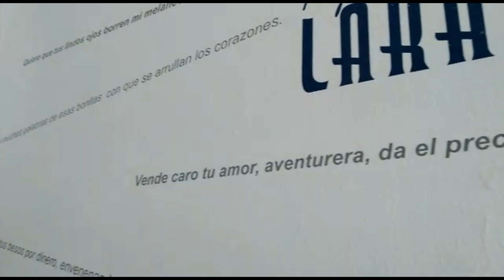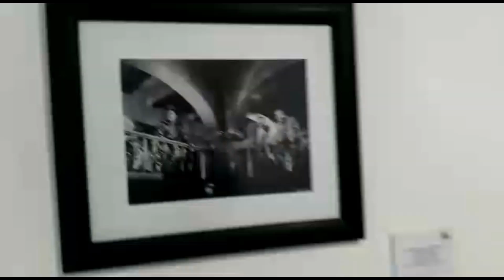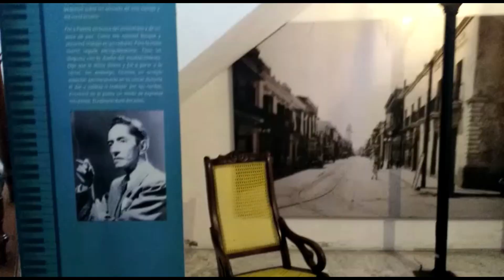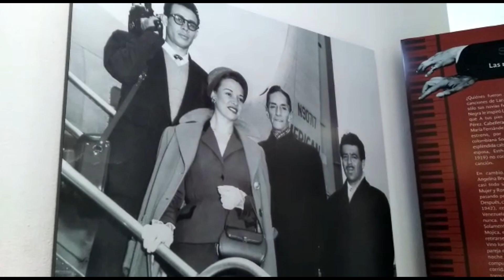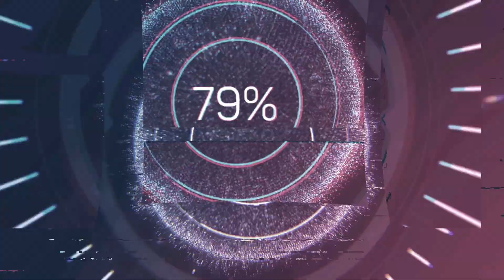El museo de Agustín Lara historia y curiosidades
Aqui un video del museo e historia de Ángel Agustín María Carlos Fausto Mariano Alfonso del Sagrado Corazón de Jesús Lara y Aguirre del Pino, ​ conocido como Agustín Lara, fue un compositor e intérprete mexicano de canciones y boleros. Se le reconoce como uno de los más populares de su época y género.
El museo se encuentra en el Bv. Adolfo Ruíz Cortines Fracc, Costa Verde, 94294 Boca del Río, Ver.